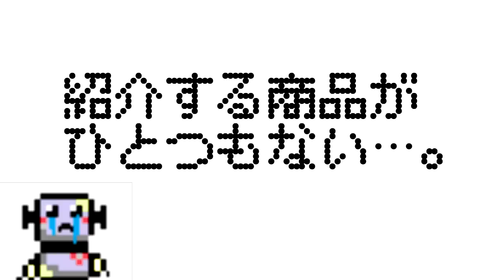【NOZOMI SHOP TV 起動!!!】